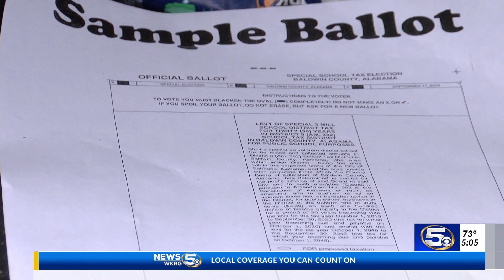Special school tax vote Tuesday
Polls are open from 7 to 7 in Spanish Fort and Fairhope